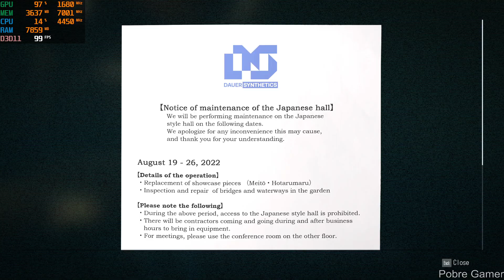Wanted: Dead - GTX 1660 Super Benchmark (PC)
Highest 00:00
Medium 00:07:04
Wanted: Dead is a new hybrid slasher/shooter from the makers of Ninja Gaiden and Dead or Alive. The game follows a week in life of the Zombie Unit, an elite Hong Kong police squad on a mission to uncover a major corporate conspiracy.

PC Settings:
2X SSD 240GB
1X M.2 NVME 512GB
WIN 10